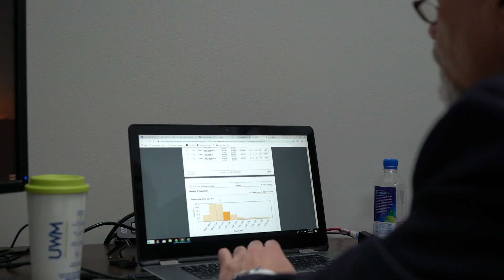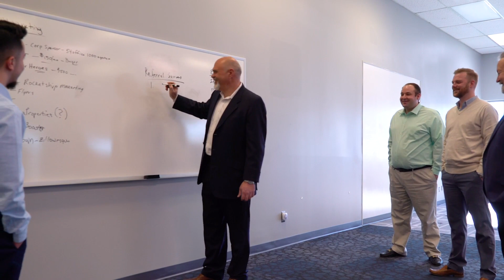UWM Success Stories: HomeLend USA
Mark Bigelow is a 30-year veteran of the mortgage industry who has owned 2 mortgage companies and used to work in retail lending. Find out how UWM helped Mark start up his own independent broker shop, which is now a thriving business.